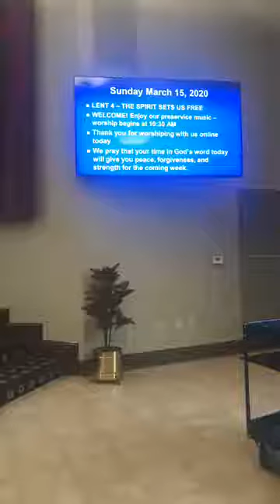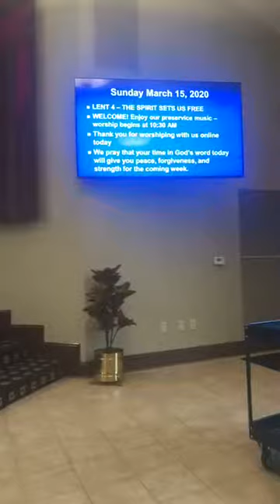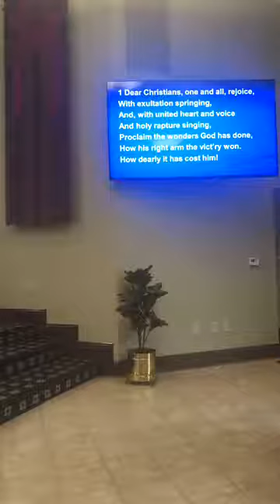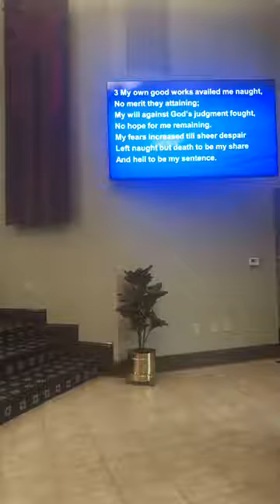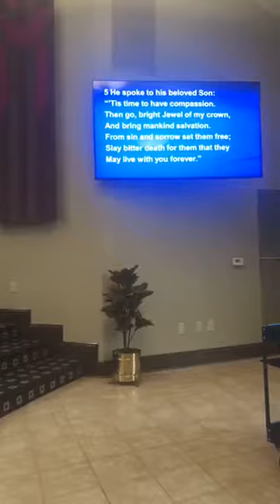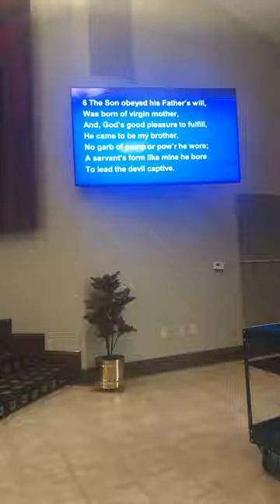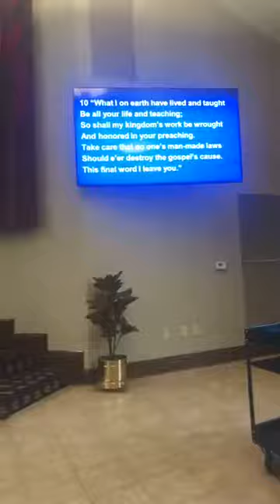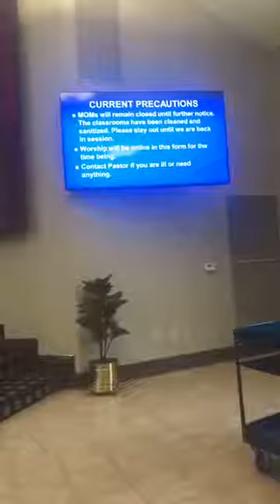The Spirit Sets Us Free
Online worship service on March 22, 2020.
The sermon is based on Romans 8:1-10:
Therefore, there is now no condemnation for those who are in Christ Jesus, 2 because through Christ Jesus the law of the Spirit who gives life has set you free from the law of sin and death. 3 For what the law was powerless to do because it was weakened by the flesh, God did by sending his own Son in the likeness of sinful flesh to be a sin offering. And so he condemned sin in the flesh, 4 in order that the righteous requirement of the law might be fully met in us, who do not live according to the flesh but according to the Spirit.

5 Those who live according to the flesh have their minds set on what the flesh desires; but those who live in accordance with the Spirit have their minds set on what the Spirit desires. 6 The mind governed by the flesh is death, but the mind governed by the Spirit is life and peace. 7 The mind governed by the flesh is hostile to God; it does not submit to God’s law, nor can it do so. 8 Those who are in the realm of the flesh cannot please God.

9 You, however, are not in the realm of the flesh but are in the realm of the Spirit, if indeed the Spirit of God lives in you. And if anyone does not have the Spirit of Christ, they do not belong to Christ. 10 But if Christ is in you, then even though your body is subject to death because of sin, the Spirit gives life because of righteousness.